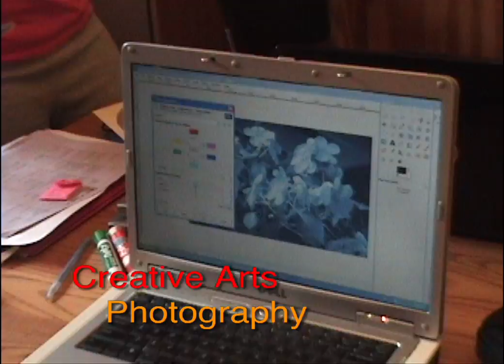Camp Ramah in New England Recruitment Video.mov